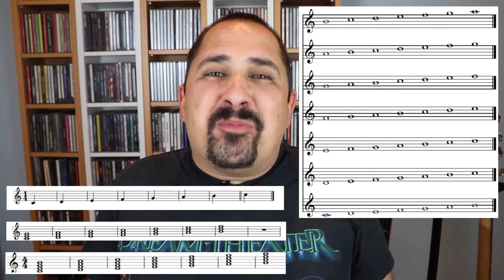MODOS guitarra 🎸 Explicación y aplicación 🎸 Parte 1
Si hay algo que escucho mucho es eso de 🙅‍♂️"yo quiero aprender a tocar la guitarra pero paso de eso de las notas, la armonía y la teoría"...  Y SÍ, es POSIBLE aprender así a cierto nivel... 😃 pero si quieres dedicarte a la GUITARRA EN SERIO te va a tocar darle un poco a la parte no tan divertida de esto... 😅

¿De verdad te vas a conformar con APRENDER SIN COMPRENDER? Si eres un auténtico "COSASDEGUITARRER" probablemente es porque tú también quieres saber cómo funciona esto de la música.

Este video es parte de una serie de videos en las que os voy a enseñar qué son los MODOS de la escala mayor como se ejecutan y dónde se emplean teniendo como foco la guitarra. Es imposible mostrar todo lo que conllevan los modos en un solo video o en una serie breve de videos, pero esto, probablemente, os resultará un buen punto de partida para vuestras posteriores investigaciones. Gracias Dani Fernández por la petición!

EL RESTO DE LA SERIA AQUÍ!